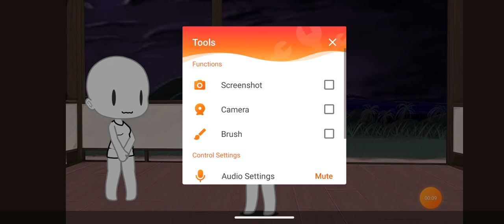makeing a couple